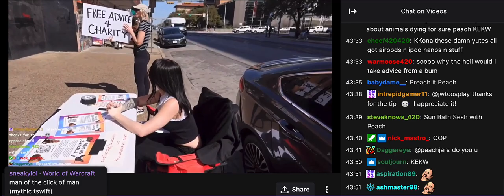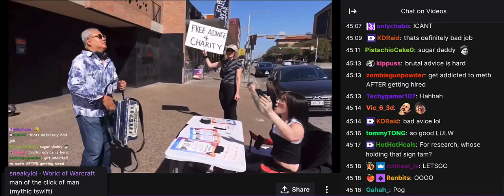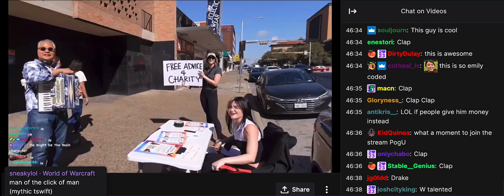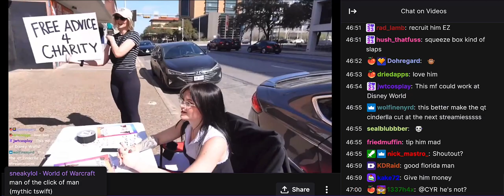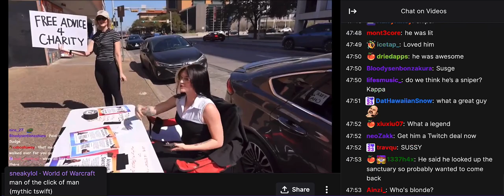Accordion Guy stops at PeachJars’ “Free Advice” table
With a few hours to kill in Austin, Texas before my flight, I decided to walk around with some cash and my accordion and make some people’s days a little odder — and hopefully better.

One of the people I ran into on my walk was someone who turned out to be Twitch and OnlyFans streamer “PeachJars.” She was running a “Free Advice” booth on Guadalupe Street. She would provide your choice of good, bad, or brutal advice in exchange for a donation to the Alveus Sanctuary, an exotic animal sanctuary that provides permanent homes to non-releasable exotic animals.

She streamed her entire time running the booth; this video is the segment where I appeared. Note the viewers’ commentary — it’s HILARIOUS, and also the first time that I’m aware of where I’ve been referred to as a “gigachad.”